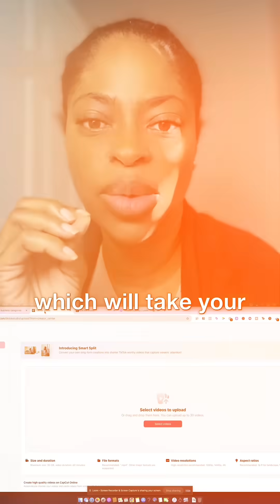AI-driven video editing tool “Smart Split “ that converts long-form videos into short clips- TikTok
AI-driven video editing tool “Smart Split “ that converts long-form videos into short clips- TikTok just made it